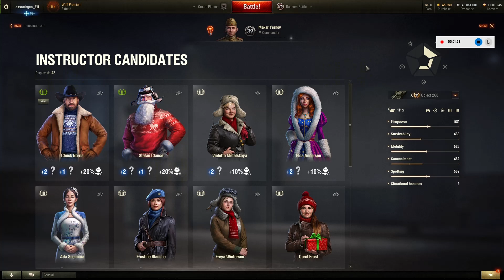WOT--Equipage 2 0 -- Surtout bien Lire mon commentaire! Vidéo brouillon mais s'est ma 1er du style!!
Réinitialisation de l'équipage, extrait de bataille que nous réserve cette refonte?

Cette bataille fait partie d'une série de tuto vidéo sur la détections de chars sur le jeu PC World of Tanks (wot). Sur ma chaine des playlists sur chaque cartes (map) avec le sens (Nord/sud),le genre (Standard/ impromptue) vont vous aidez à trouver les zones de spot (emplacement) passif. Les chars à roues avec leurs gameplay particuliers de scout actif sont présent avec leurs guides et tutoriels. Naturellement autres les légers (light) des replays en lourd (heavy) moyen (medium) chasseur de char (destroyer) et artillerie (artillery) sont présent.
Si vous aimez, laissez moi un commentaire, likez, partagez, .
A bientôt!